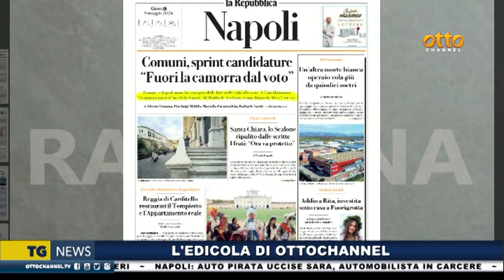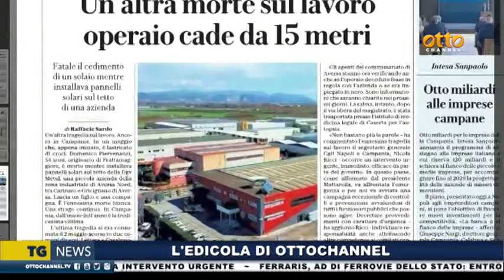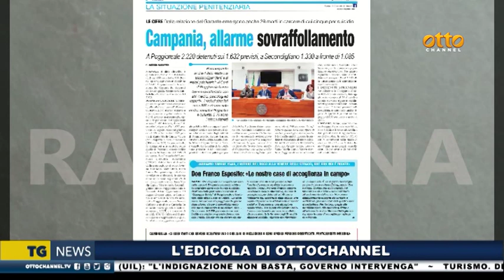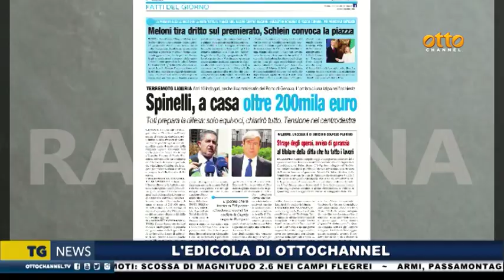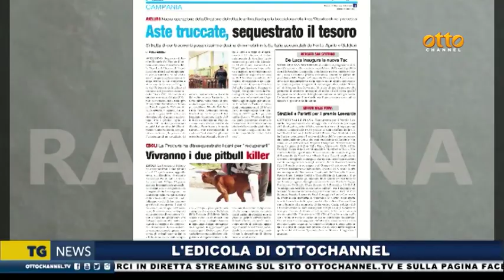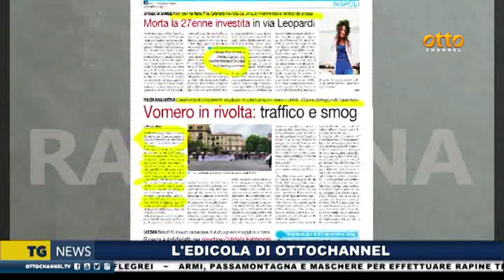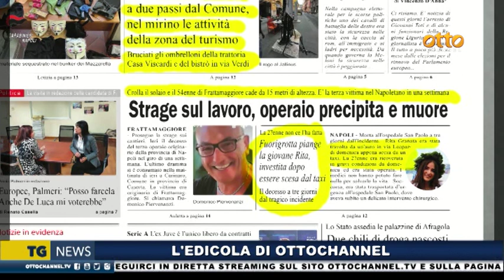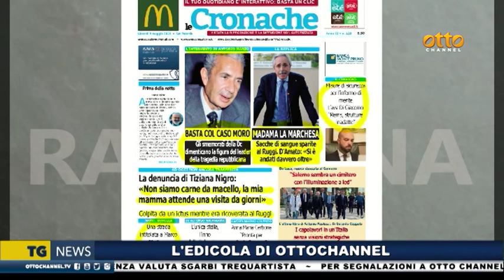Rassegna stampa 9 maggio 2024